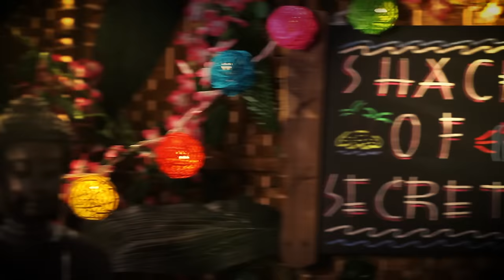EX ON THE BEACH SEASON 5 | SHACK OF SECRETS - GAZ AND JEMMA LUCY 💋 | MTV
Gaz and Jemma Lucy get it on over a bottle of champagne and... wait... Less than 24HRS in the house?!